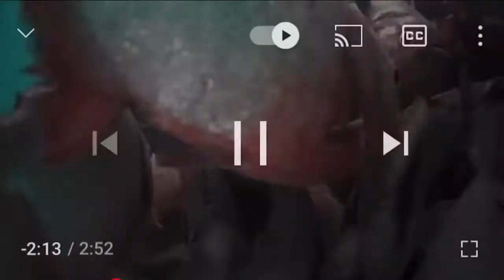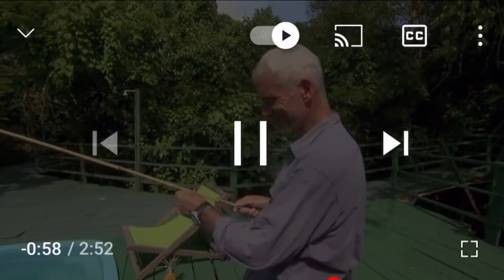Reacting to A guy swimming in a pool of red belly piranhas